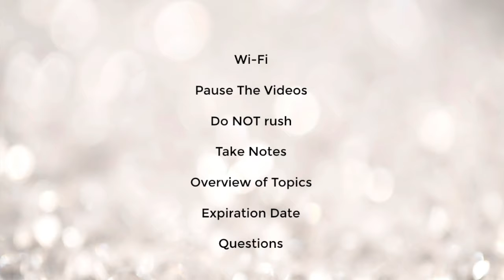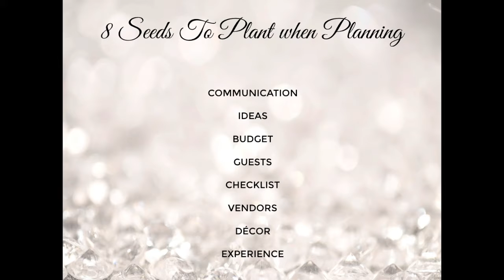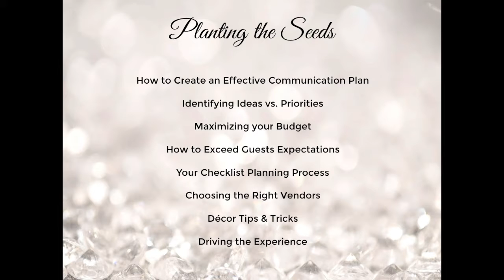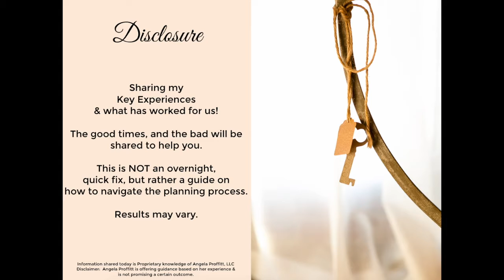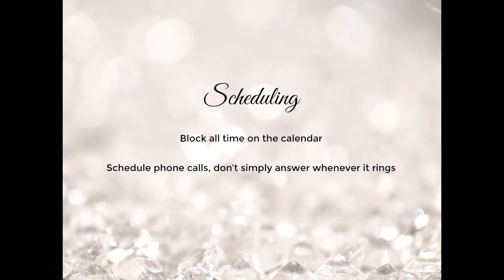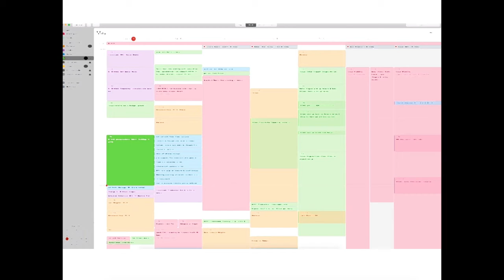DIY Wedding Planning Guide Welcome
Planning your own wedding? 💒 Don't worry! I can help:) I have a NEW Wedding Planning Guide 📹 out with 8 steps that will guide you through the entire process! now and see for yourself 💍